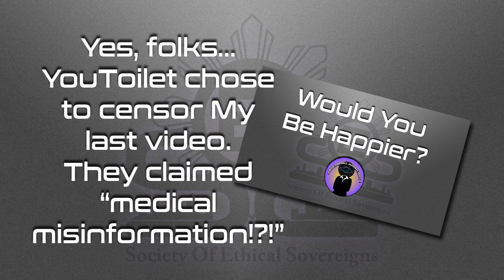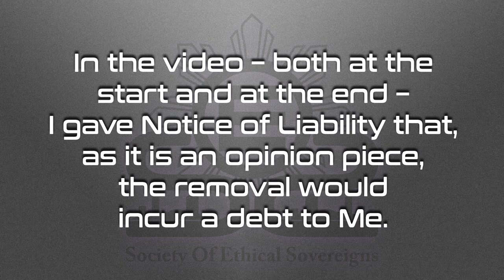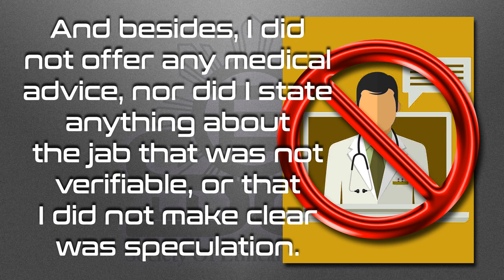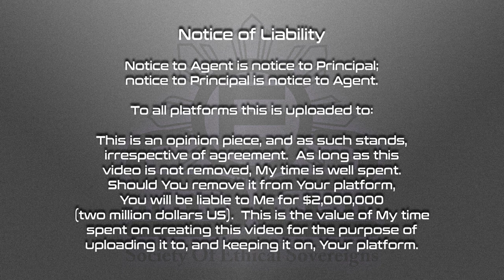Finally! My Badge of Honor!